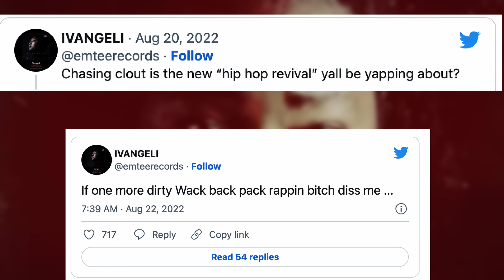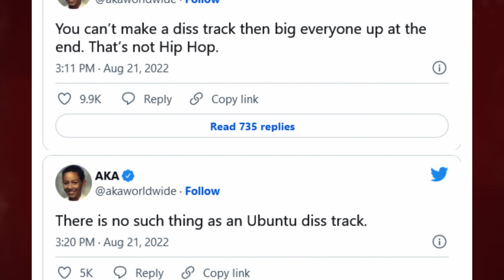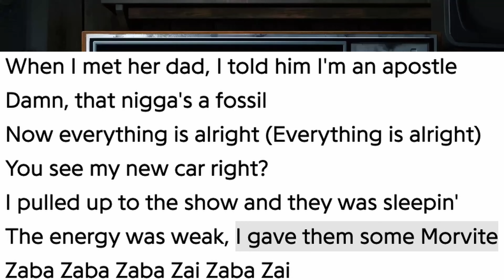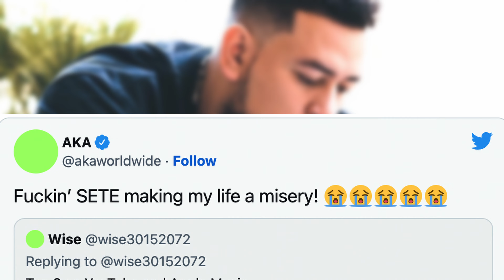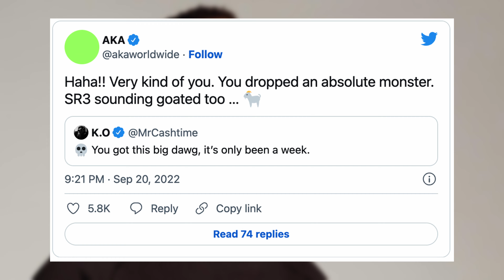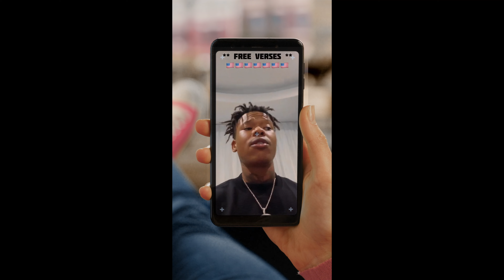Why South African HipHop is Making A COMEBACK In the Summer Of 2022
In this video I'm going to be discussing the SA Hip Hop as we get into the summer of 2022

Intro Sound effects obtained from zapsplat.com